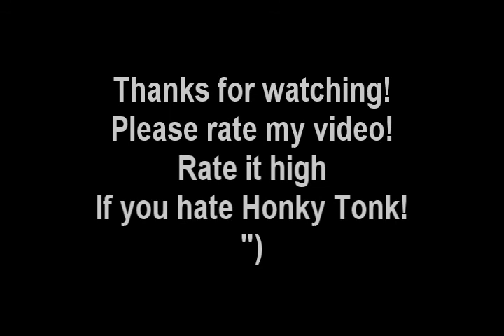Honky Tonk - Bohunk Explanation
Honky Tonk music makes me want to vomit!  For real!  Discover the origins of each word as well as Honky Tonk bars and music.  Rate my video and give me some ideas for future vlogs ")